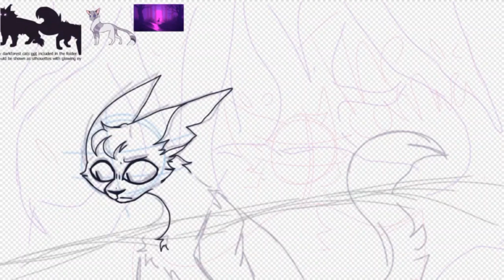IvypoolCarnival entRYYY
war cats go to spook forest 4 war crimes

I dont own the charcters this is just a thumbnail entry

took like 37 minz